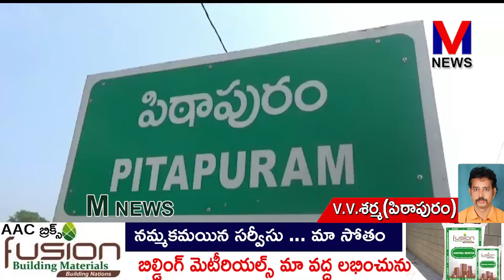TDP కార్యకర్తలను ఇబ్బంది పెడుతున్న వైసీపీ నాయకులకు కార్యకర్తలకు||తర్వాత దబిడి దిబిడే||M NEWS TELUGU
రాబోవు అసెంబ్లీ ఎన్నికల్లో తెలుగుదేశం పార్టీకి 160 స్థానాలు రావడం ఖాయమని తెలుగుదేశం పార్టీ కార్యకర్తలను ఇబ్బంది పెడుతున్న వైసీపీ నాయకులకు కార్యకర్తలకు 2024 లో తెలుగుదేశం పార్టీ అధికారం చేపట్టిన తర్వాత దబిడి దిబిడే అని తెలుగుదేశంపార్టీ రాష్ట్ర అధ్యక్షుడు  కింజారపు అచ్చెన్నాయుడు హెచ్చరించారు. భవిష్యత్తు గ్యారంటీ పేరుతో తెలుగుదేశం పార్టీ ఆధ్వర్యంలో చేపట్టిన బస్సుయాత్ర పిఠాపురం నియోజకవర్గంలో తెలుగుదేశంపార్టీ రాష్ట్ర అధికార ప్రతినిధి, పిఠాపురం మాజీ ఎమ్మెల్యే వర్మ ఆధ్వర్యంలో విజయవంతంగా జరిగింది.||M NEWS TELUGU